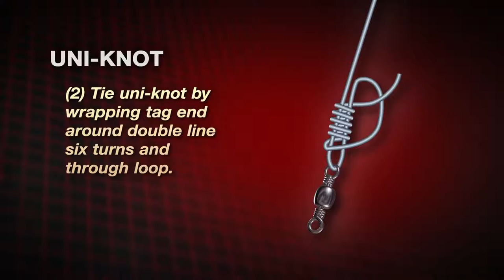How to tie a Uni Knot AKA Hangman's Knot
attention !! if you wont to buy ===

Original PENN Brand Battle II 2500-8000 Fishing Spinning Reel 6BB Big Sea Saltwater Boat Fishing Gear HT-100 drag Fishing reel